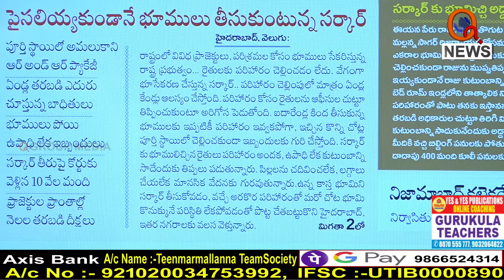కేసీఆర్ గురించి పచ్చి నిజాలు బయటపెట్టిన కేసీఆర్ దోస్త్ || TeenmarMallanna || QNews || QNewsHD